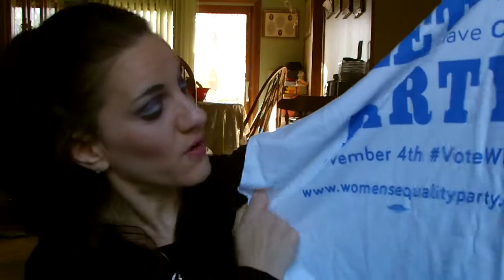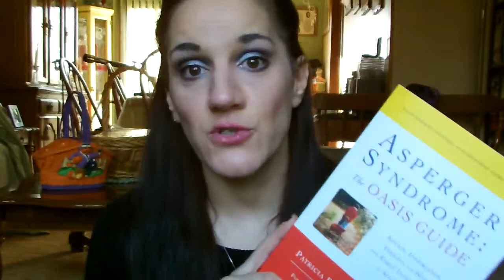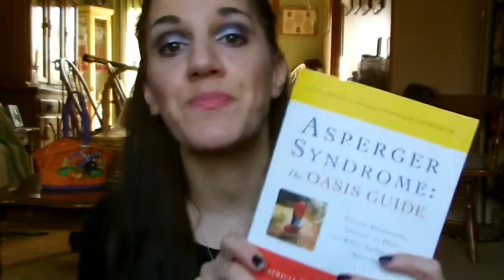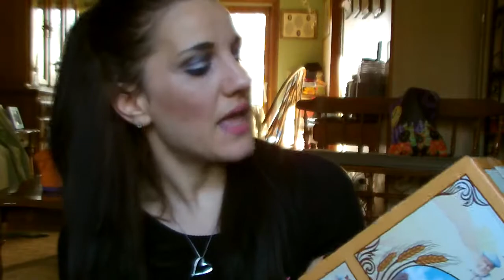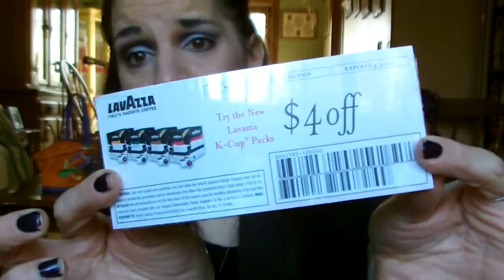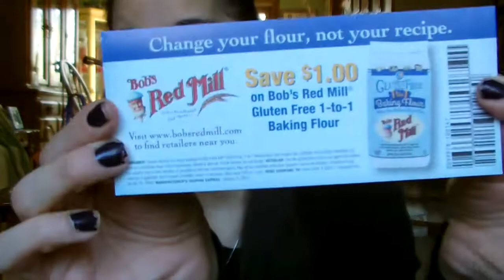Where are my Friday Freebies Swap Mail and Review?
I apologize for not having my Friday Freebies this past week so I made it on a Monday...weird I know.. here is a list of some of the places you can get you some FREEBIES@!!!

LINKS TO SITES I USE:

Twice: GET $10 TO SHOP
Thred Up (ALSO CREDIT TO SHOP)